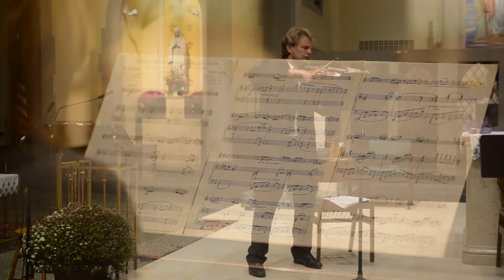Ukrainian Melody by Skoryk - Innocent & Peaceful, Hopeful but Strong. Long Live Motherland Ukraine.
We think it should become a  New National Anthem of Ukraine. It is sincere and innocent, yet it is strong & full of hope. The famous "Melody" written by the Ukrainian composer Myroslav Skoryk, from the film "The High Pass "(1981).
Performed by Alexander Abayev (violin) and Marina Rogozhina (piano)
March 2022 - New York, NY.